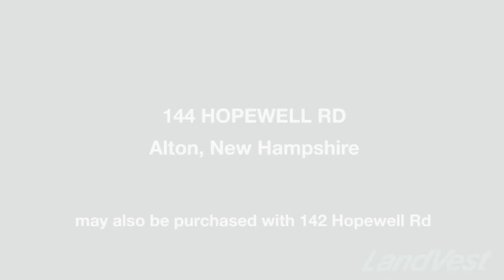Longview 144 Hopewell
Currently part of the Longview on Winnipesaukee property, 144 Hopewell can be purchased individually.  We invite you to enjoy the view.